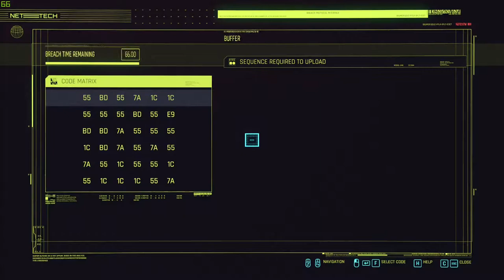Guinea Pigs - Cyberpunk 2077 - Episode 6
We do the quest Guinea Pigs.